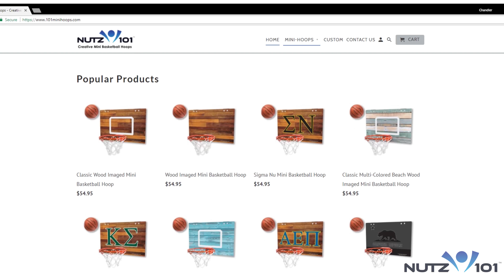NUTZ 101 Custom Mini Hoops